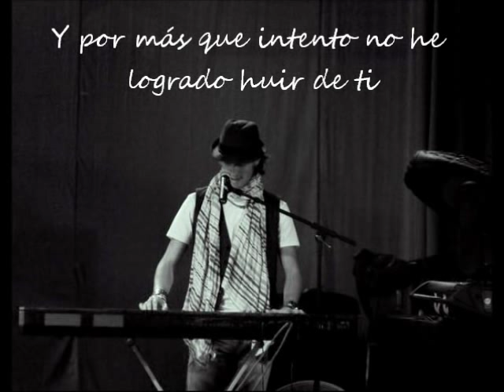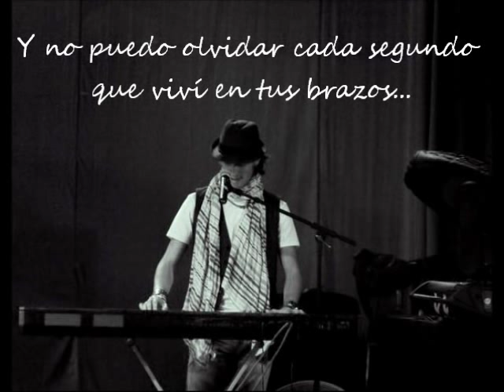Y te encontre - Menny Carrasco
7ma canción del disco como solista de Menny "Hablando de sueños"